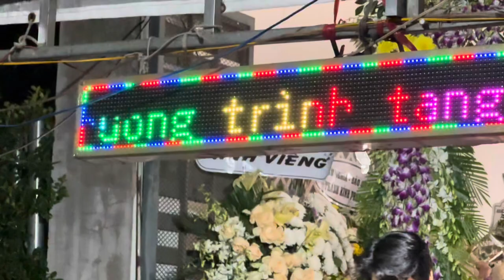Võ Minh Lâm Hát Với Lê Hồng Thắm Tiễn Ba, Nguyễn Văn Hợp, Kim Tiến Chia Buồn Với Gia Đình Lâm